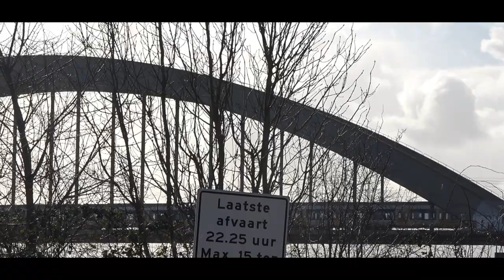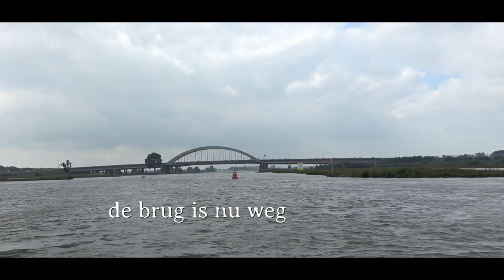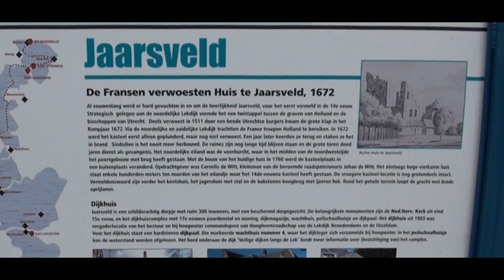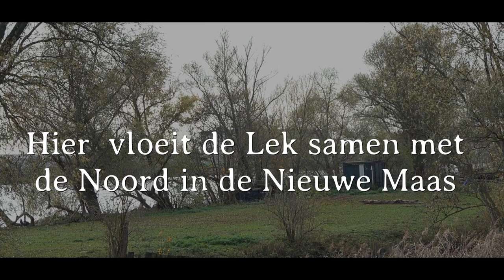De Lek, een rivier met vele gezichten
In deze film een beeld van de rivier de Lek vanaf het beginpunt bij Wijk bij Duurstede - waar de Nederrijn de Lek wordt - tot aan het eindpunt waar de Lek samenvloeit met de Noord in de Nieuwe Maas. Er is in 2020 en 2021 gefilmd in verschillende jaargetijden en dat is goed te zien aan het weer, de wind, het licht en het lage en hoge water.
In this film an image of the river Lek from the starting point at Wijk bij Duurstede - where the Nederrijn becomes the Lek - to the end point where the Lek merges with the Noord into the Nieuwe Maas. Filming was done in 2020 and 2021 in different seasons, which can be clearly seen in the weather, the wind, the light and the low and high water.